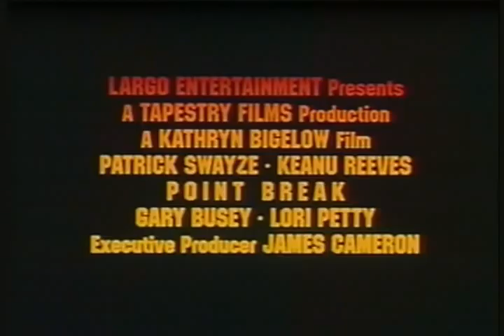Point Break Official Trailer (1991)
Point Break is a 1991 American action crime film directed by Kathryn Bigelow and written by W. Peter Iliff. It stars Patrick Swayze, Keanu Reeves, Lori Petty and Gary Busey. The film’s title refers to the surfing term “point break”, where a wave breaks as it hits a point of land jutting out from the coastline. The film features Reeves as an undercover FBI agent who is tasked with investigating the identities of a group of bank robbers while he develops a complex relationship with the group’s leader (Swayze).